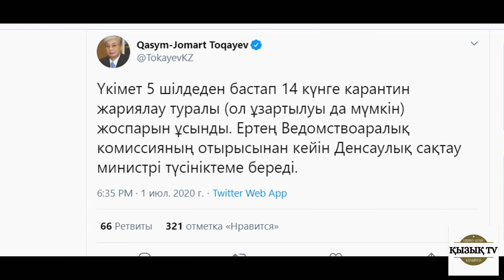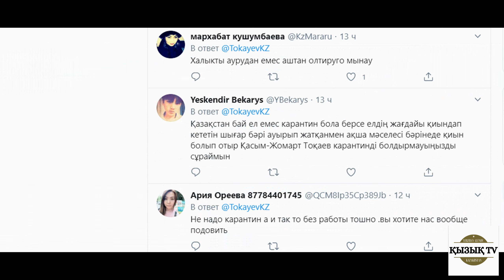Халыққа КӨМЕК қажет!!!